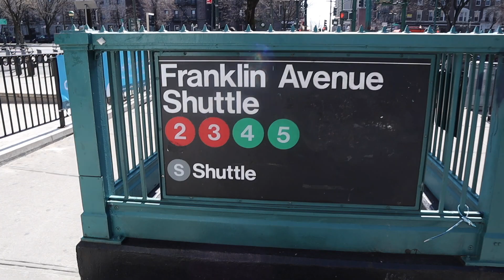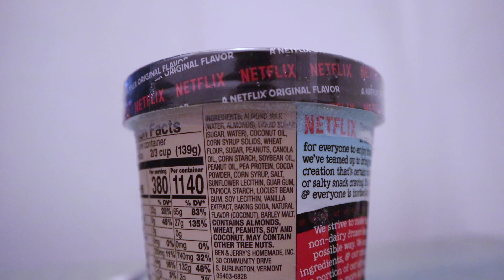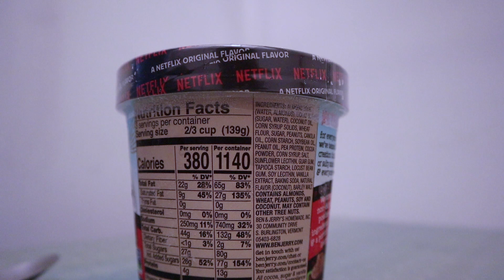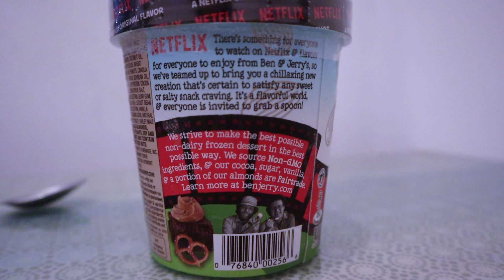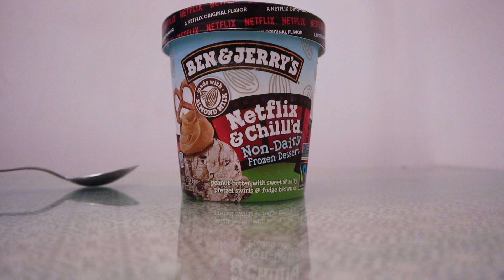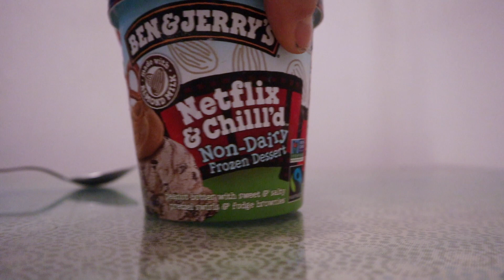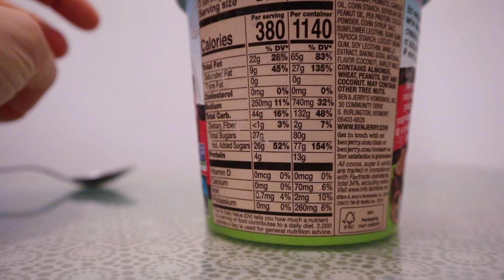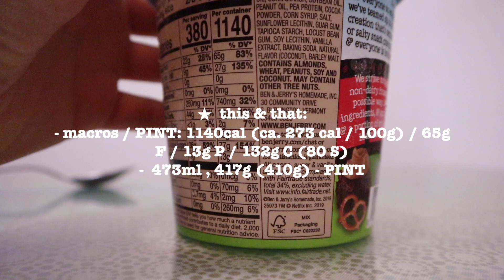VEGAN Netflix & Chilll’d Ben & Jerry’s: TEST DE / EN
English part starts at minutes 8:55 minutes

★ Buy it again? Oh yes!

★  rating:
- taste of the peanut base 7,5/10
- taste of the brownies 9,5/10
- taste of the pretzel swirl 9/10
- consistency of the base 6,5/10
- Chunk-worthy 6,5/10
= over all: 7,8/10

★  this & that:
- macros / PINT: 1140cal (ca. 273 cal / 100g) / 65g F / 13g P / 132g C (80 S)
-  473ml , 417g (410g) - PINT

Unbezahlte Werbung!